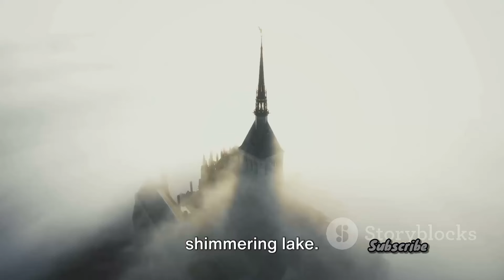Unveiling Hungary's Breathtaking Beauty: Top 30 Must-See Locations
Description: Embark on a captivating journey through Hungary's most mesmerizing landscapes! From enchanting castles and awe-inspiring thermal baths to charming towns and serene natural wonders, this video unveils the top 30 gems waiting to be explored. Discover hidden waterfalls, explore historic cities, and be captivated by Hungary's unique charm.